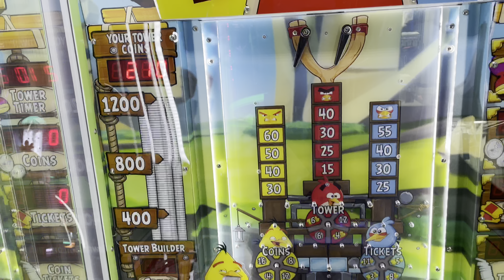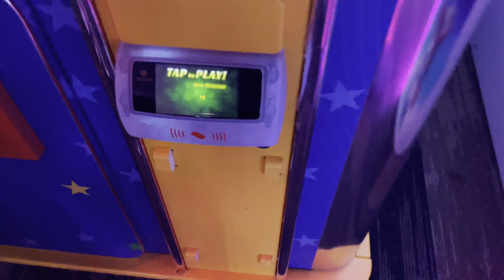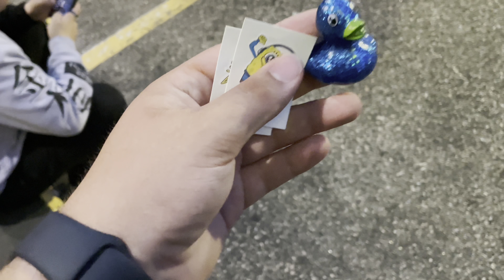H2OBX Waterpark! [OBX Day 2]